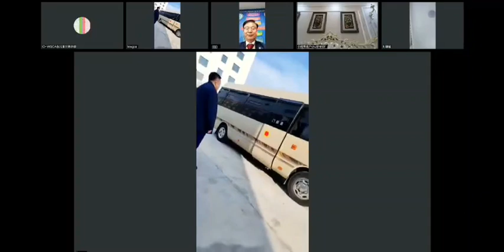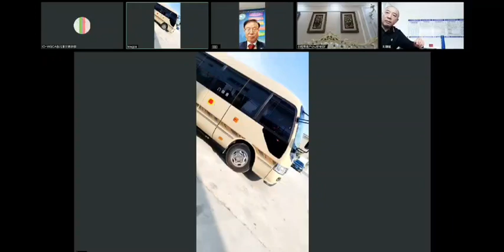지린성 중앙 당 상무위원겸 옌벤자치주 당서기 IGC CCGI, GGG. IO-WGCA 룽징시본부 방문.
지린성 중앙 당 상무위원겸 옌벤자치주 당서기 IGC CCGI, GGG. IO-WGCA 룽징시본부 방문. 그라핀 지리바 제 1공장 및연구소 제 IGC  국제녹색도시 개발 등
지린성은 광시장족 자치주 난닝에  아시아상품거래소와 광서동맹국 국제협약 파트너로 지린성 상공회의소를 운영중입니다.

IO-WGCA 는 백여개국가와  블라디보스톡 내륙항을 운영중인 지린성 정부가운영하는 상공회의소와 국제협약을하여 광시장족 자치주 광서동맹과 IO-WGCA 법인으로  난닝경제자유구법인등록 등  룽징시  IO-WGCA  CCGI GGG,  국제공익 공장을 룽징시정부와함께 안보지역으로 운영준비를 완료하였으며  그라핀 리바 관련 제품 공장들과 전 분야 국제표준녹색인증에 대한 국제협약 협력및 판매와 기술표준을위한 자동화설비 지원등을 완료하였으며 중국 중앙당교 중앙법인인  중앙 행정원소속 의 법인과 국제표준 포괄적 상풍과 ISSA, ISGC, 기술제품 공동법인운영을 위한 국제합작을 완료 하였습니다.

또한IO-WGCA  기후환경헌법을 근거로 등록된  중국정부 소속의  탄소배출 기관을  베이찡에 이어 지린성 정부에도 IO-WGCO  법인 공증된 법인으로 승인 완료하였습니다.

오늘 성 서기를 대신하여 주서기이자 성상무워원 방문으로 최종 국제표준공장 운영준비에 대한 결과를 종결 하였습니다.
감사합니다.